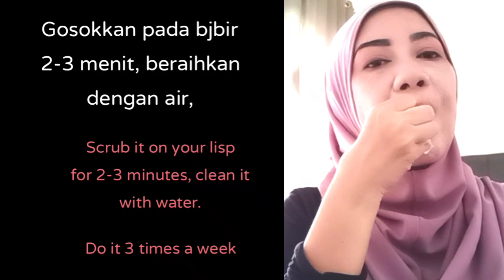BIBIR HITAM KERAS JADI MERAH MERONA DALAM 2 MENIT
Cara menghaluskan, melicin dan mencerahkan warna bibir dengan gula pasir, pasta gigi pepsodent dan baby oil.